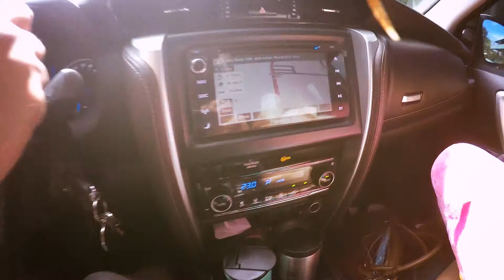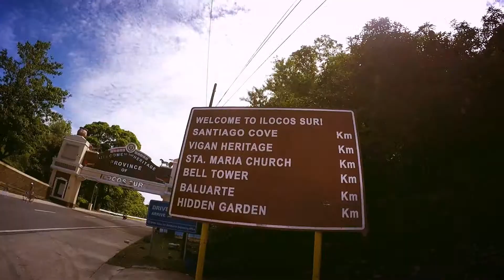Road Trip to Pagudpud - Stopover @ Ilocos Sur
9-10 July 2018
Pagudpud, Ilocos Norte - One of my farthest travels this year and my first time!
It is an 8-hour drive from our Town of Asingan, Pangasinan, approx. 376 kilometers...
This video is our stopover at ilocos Sur.